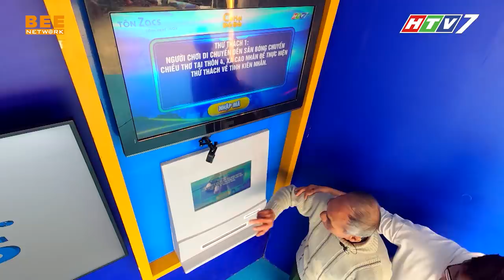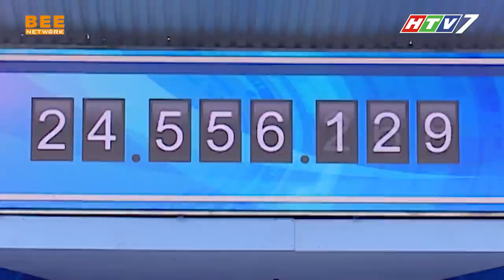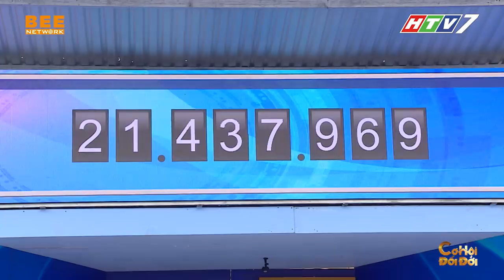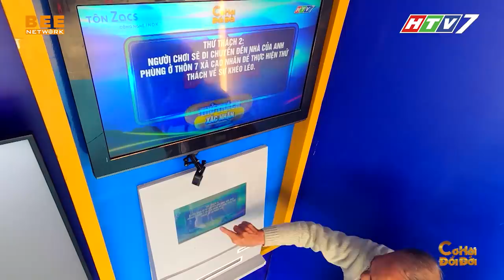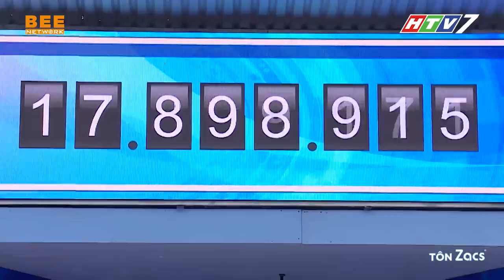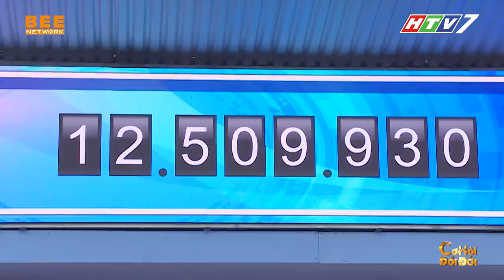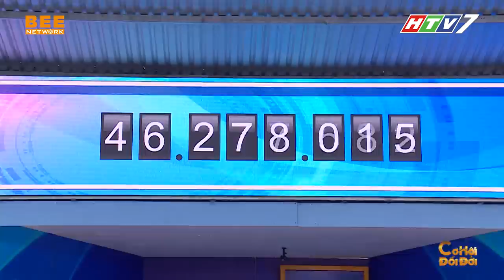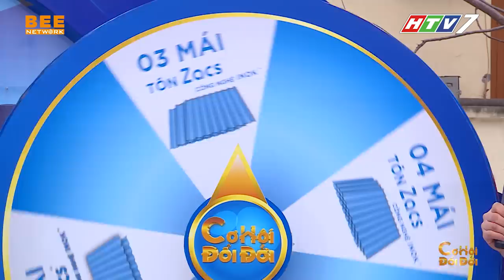CƠ HỘI ĐỔI ĐỜI TẬP 11 | BỐ GIÀ bệnh nặng, 2 con thơ phải TỰ LO MIẾNG ĂN làm Emily, Vân Dung bật khóc